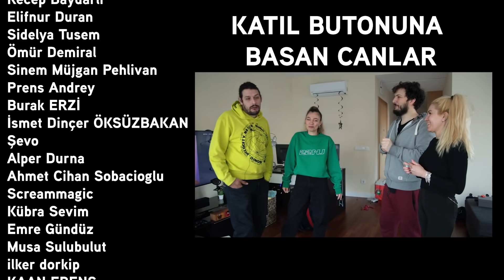Kendine de Doğum Günü Sürprizi Yapmazsın !!! Vlog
İnsan kendine sürpriz doğum günü hazırlar mı ? Ben Ceyda Kasabalı'ya jest yapacakken o bana yapmış oldu. Üstelik kendi pastamı da kendim yapmış oldum. Kurgucu Utku'nun da dahil olduğu bu vlog umarım hoşunuza gider   eğlenirsiniz iyi seyirler.